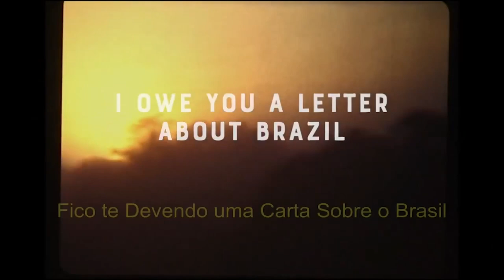Sextou - Fico Te Devendo Uma Carta Sobre o Brasil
O Sextou dessa semana é sobre o documentário brasileiro Fico Te Devendo Uma Carta Sobre o Brasil. O filme trata de uma investigação sobre a memória e história no Brasil durante a época da Ditadura Militar, período onde muitos fatos foram deturpados, distorcidos e silenciados pelo regime.

Com linguagem intimista e pessoal, a diretora Carol Benjamin utiliza de imagens de arquivo de sua vida familiar na época para mostrar a jornada de resistência e militância durante a nefasta época.

Confira!